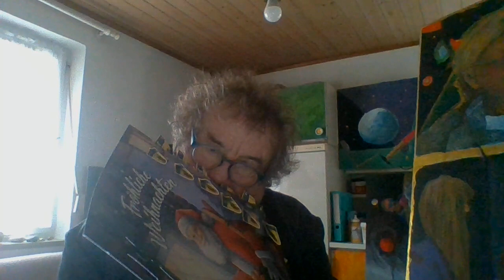stille nacht HEILIGE SCHLACHT